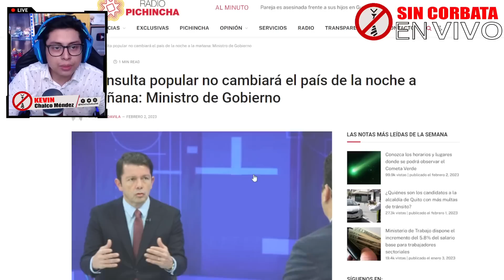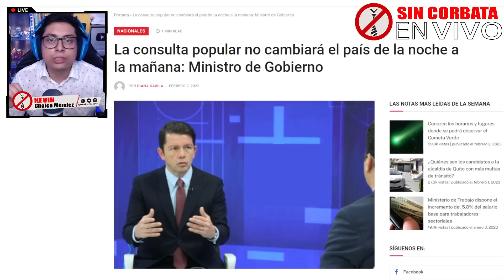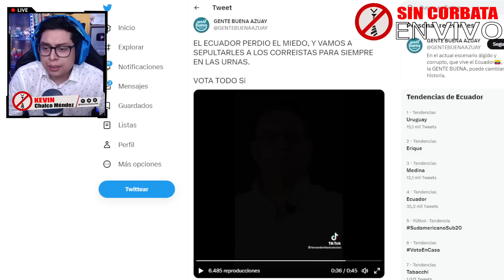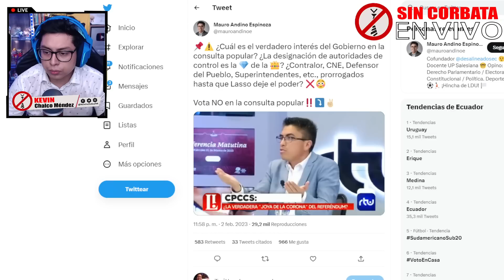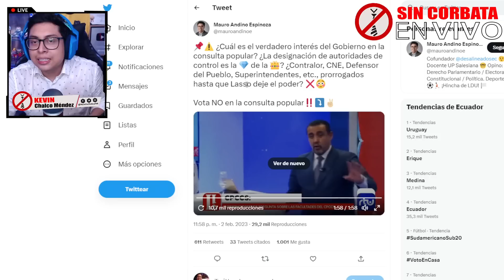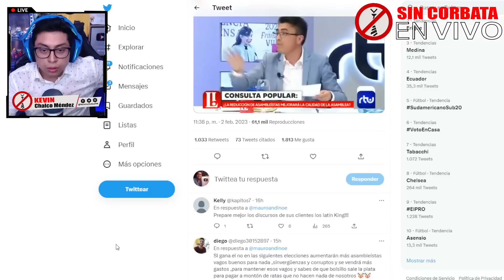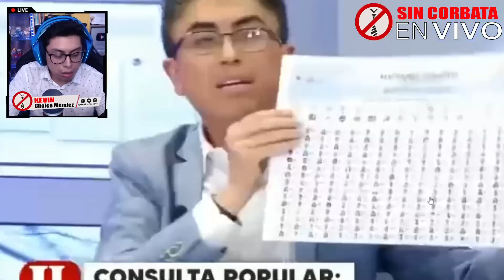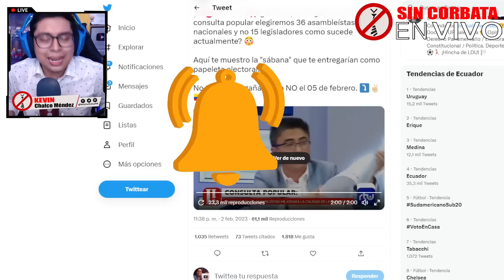MAURO ANDINO ¡LES DIO TR3MEND4 P4LIZA EN EL DEBATE POR LA CONSULTA! ESTO PASO 😱